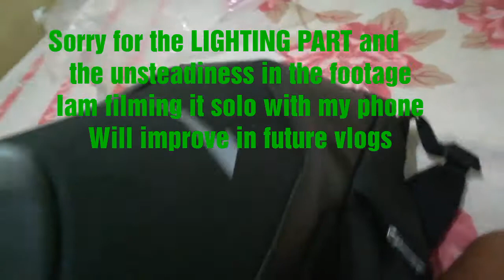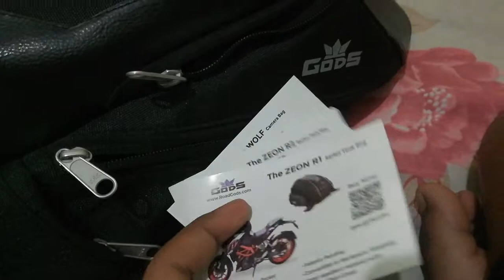THE MIGHTIEST GODS RUDRA BACKPACK UNBOXING AND FIRST LOOK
Re-Incarnation of The RUDRA.
The Mightiest of the Mighty, is Mightier than ever.

Roar. Storm. Hunt.
Be the SuperHuman you are.

The Rudra signifies the “Mightiest of the Mighty”. And so does this incarnation, which lives up to the name and a symbol of strength.
Unleash the superhuman in you.
Roar. Storm. Hunt.

Features :
•  SuperHuman Design : Remarkable design stands out in the dull crowd. Unleash the superhuman in you. *Patents Pending
•  Water repellent, water-resistant ballistic 1200D Polyester
•  Abrasion resistant dotted Polyurethane bottom.
•  Separate laptop compartment with smooth zippers for comfort. Compatible with upto 15.6" laptops and 16" macbook
•  Water bottle holder pockets on both sides with smooth zippers for ease in travel.
•  Reflective Gods™ branding to make your ‘crowned’ presence felt, even in the dark!
•  Wider comfortable shoulder straps
•  High quality Fabric and super-smooth zippers
•  Three layered Gods™ tough construction
•  Soft cushion on Back and Abrasion resistant Bottom for increased comfort
•  Interior organisers :
- Separate laptop compartment - Separate laptop compartment which holds upto 15.6 laptops and 16" macbooks
- Zippered mesh compartment - for chargers, mouse, portable speakers.

- Separate organisers for hard drives, cell phones, notebooks etc.

- One large elasticated organising pockets inside : that can store just anything.
•  Shape retaining construction even when empty
•  Best quality hardware and super-smooth zippers

Detailed Description :
Rudra has an unconventional style of access and opens up like a mask. Built with the ability to retain its shape even when empty ; at the same time making it easy for travellers. It has been designed to flaunt your mighty persona among the rest. One can use it for daily commuting or while going on a trip